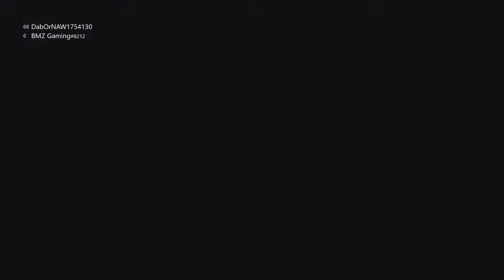BMZPlays Halo Reach Firefight 3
BMZPlays Halo Reach Fire fight 3

Hey we have Second Channel so you like our content and you want to see more of us or if you want to see us fail at  playing games